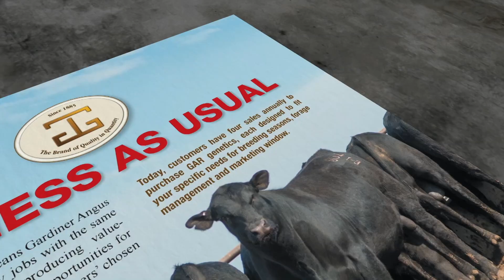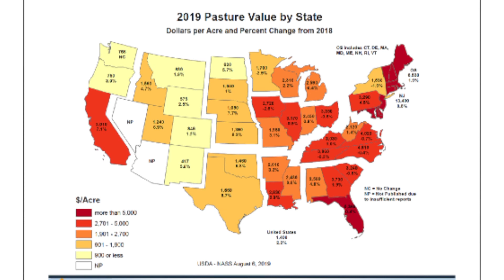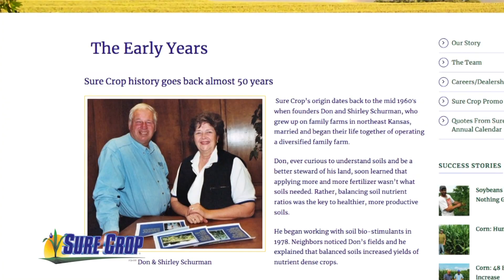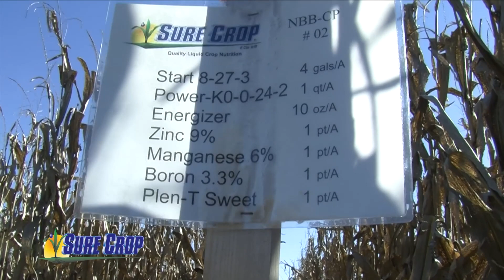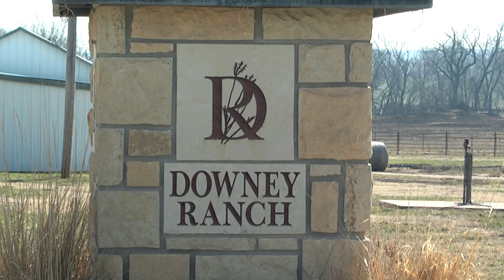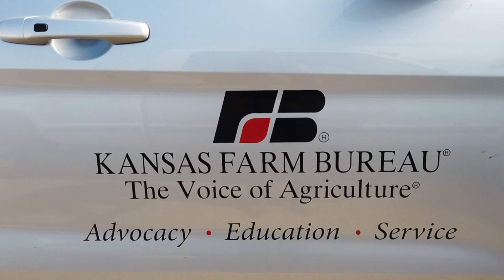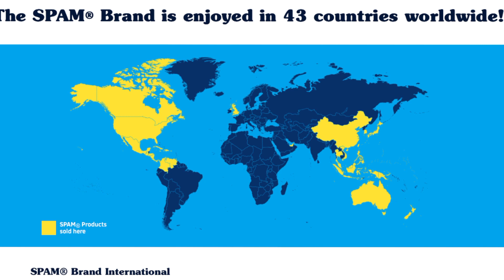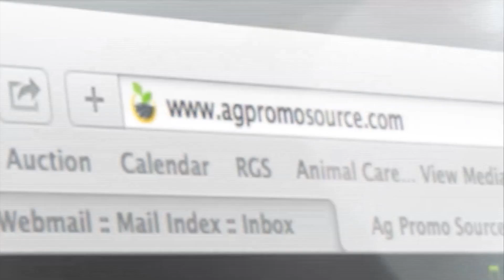Farm Factor 09172019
Good morning and welcome to Farm Factor, I’m your host Jamie Bloom.  Kyle Bauer is back at Kansas State’s Risk and Profit Conference.  He talks to Mykel (Michael) Taylor about land values in Kansas and how it can be difficult to determine the current market value.

Next up Greg Akagi brings us the Kansas Soybean Update.

Then Duane Toews talks with KLA president Barb Downey from Downy Ranch about transition planning and how to successfully transfer the operation to the next generation without skipping a beat.

Next Learn what is going on around the state with the Kansas Farm Bureau Update, and then Kyle and Duane Talk Spam.  Learn something new about the other white meat in a can on Plain Talk.